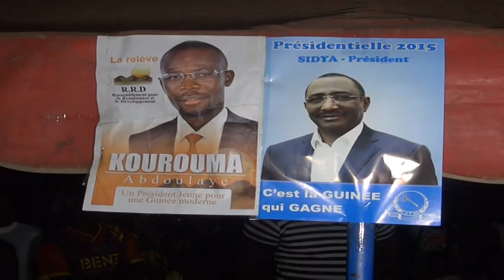BAH UFR BEYLA 2015